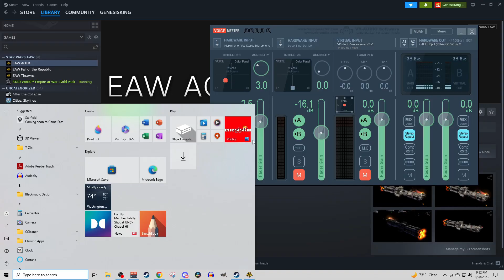[A BRUTAL Battle!] Awakening of the Rebellion Mod (Star Wars Empire at War)- S3 Ep102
The 2.10 version of the  Awakening of the Rebellion (AOTR) mod has been released! Awakening of the Rebellion is one of, if not the BEST mods for Star Wars Empire at War! Awakening of the Rebellion is an overhaul mod for the classic Star Wars Empire at War RTS. The mod overhauls the games ground battles, space battles, economics, event system, and more. It’s almost like it’s a whole new game. In this playthrough, we’ll be playing as the GALACTIC EMPIRE attempting to crush the puny REBEL ALLIANCE and the BLACK SUN criminal organization! Will we succeed? or will the Rebels defeat us? Watch to find out! The 2.10 version of the Awakening of the Rebellion mod’s main focus is the overhaul of the BLACK SUN. While we won’t be playing as the black sun, I really have enjoyed what AOTR has done for their game mechanics so far.

00:00 Intro/Goals/Strategy
05:08 Back to Finish the Job!
34:02 Galaxy Map/Strategy
38:22 Two Bellators!
51:57 Invasion of Deltooine!

Star Wars Empire at War Description:

Command or corrupt an entire galaxy in the definitive Star Wars strategy collection. It is a time of galactic civil war. Will you take up the reins of the Rebellion, assume control of the Empire, or rule the Star Wars Underworld?

Star Wars Empire at War (via steam):
From the lives of soldiers to the deaths of planets, you are the supreme galactic commander. It is a time of galactic civil war. Take up the reins of the Rebellion or assume control for the Empire. Whichever you choose, it will be up to YOU to steer your side to ultimate victory. Command everything from individual troops to starships and even the mighty Death Star as you execute campaigns on the ground, in space and across the galaxy. Forget tedious resource gathering – just jump straight into the heart of the action. You can even change Star Wars history! Every decision affects your next battle and every battle helps shape the fate of the galaxy.

Awakening of the Rebellion Mod (via steam):
AotR is a complete overhaul mod for Forces of Corruption. Inspired by the old RTS, Star Wars: Rebellion, AotR adds many features from this game and other titles, including a more in-depth mission system, tech system, and many new units! We are proud to present improved tactical combat in space, ground and galactic combat, and have also substantially improved upon the graphics of the base game. Immerse yourself in the Galactic Civil War era as the fledgling Rebellion, the oppressive Empire, or the opportunistic Black Sun pirates. This mod is not for the faint of heart and will test your RTS skills with a completely overhauled AI and set of difficulty levels.